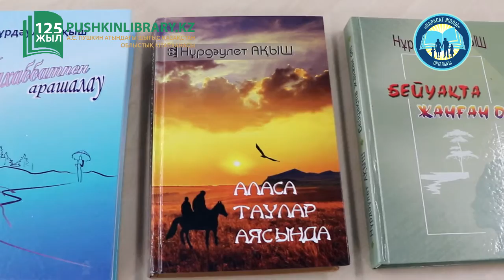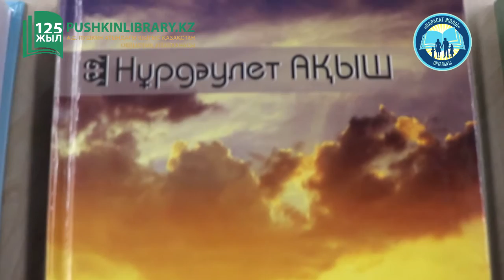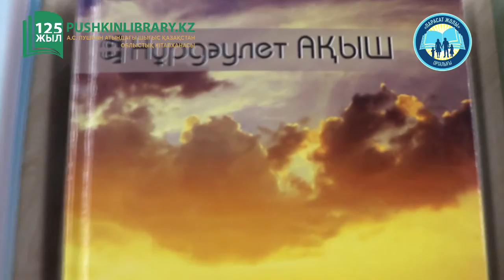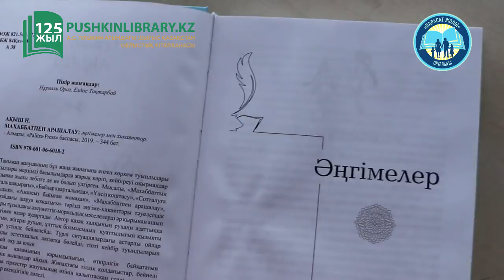Өнегелі сұхбат: Нұрдаулет Ақыш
"Парасатты ұрпақ тәрбиелеу үшін, жастардың бойына ұлттық құндылықтарды қайта-қайта айтып,  саналарына, жүректеріне сіңіре беру керек" дейді, "Өнегелі сұхбат" айдарының кезекті қонағы  танымал  жазушы, Құрмет орденінің иегері Нұрдаулет Ақыш.